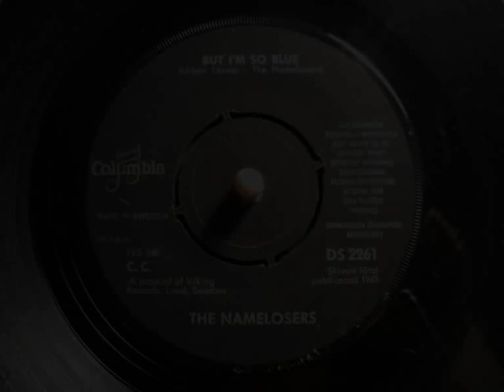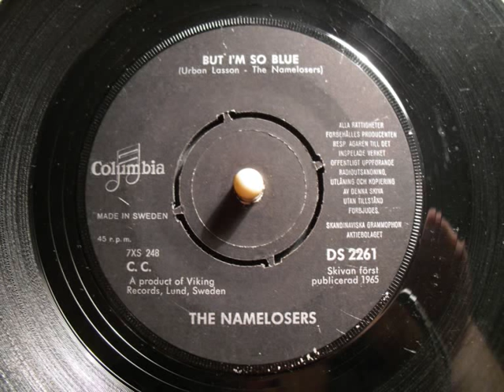The Namelosers - But I'm so blue (60's SWEDISH BEAT GARAGE ROCKER)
Swingin' tune released in 1965 by this great Malmö band! This was their only original tune that ever ended up on vinyl in the 60's. They did release another original tune called Do-Ao on a flexi record which came with a Swedish pop magazine called Bildjournalen. Do-Ao is a killer tune and can be found on various compilations. There is also an original tune called That's Allright, but it was never released at the time. Audio transfered from original vinyl 45.